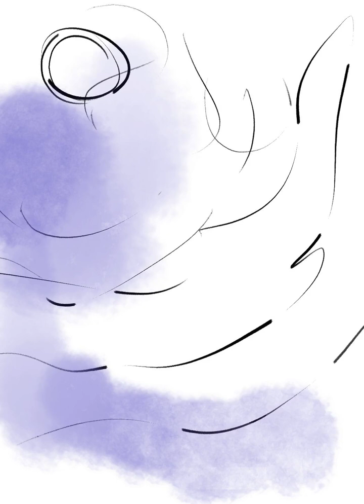2023 special art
Heyup, happy new year. Characters next to saint water.
Eman Ku is red haired
Abrakhim